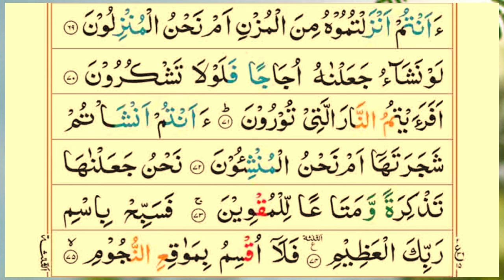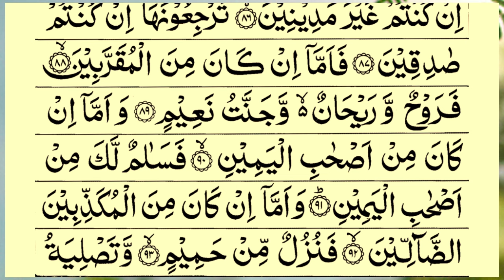Surah Al-Waqiah Full |Sheikh Shuraim (HD)With Arabic Text |سورة الواقعة | Ep51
Video Title
Surah Al-Waqiah Full |Sheikh Shuraim (HD)With Arabic Text |سورة الواقعة|surah waqiah | Ep51 | Quran Tilawat TV
Voice: Qari e Quran Muhammad Minar Islam
 Lyrics: Quran Sharif
Video Editing ; Muhammad Sahriyar
Subject: Surah Al-Waqiah Shareef Only Tilawat Quran

surah waqiah bangla translation
surah waqiah fazilat
surah waqiah omar hisham al arabi
surah waqiah tilawat
surah waqiah bangla
surah waqiah abu ubaidahsurah al waqiah full
surah al waqiah with bangla translation
surah al waqiah mishary rashid alafasy
surah al waqiah zain abu kautsar
surah al waqiah omar hisham
surah al waqiah sudais
surah al waqiah bangla anubad
surah al waqiah abdul rahman mossad
surah al waqiah abu ubaidah
surah al waqiah tilawat
surah al waqiah imam faisal
surah al waqiah salim bahanan
surah al waqiah islam sobhi